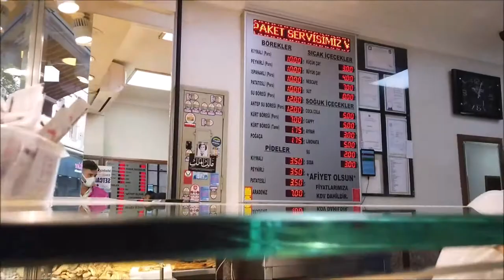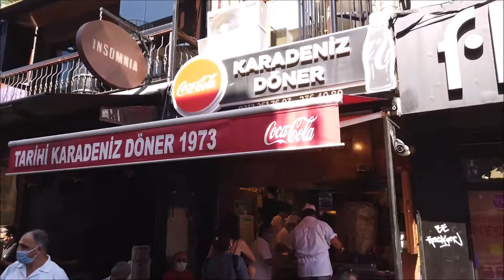İstanbulu yiyorum :)Karadeniz döner, balık ekmek vs.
Kamera almak için İstanbul'a gittim, bu arada bol bol gezip çekimler yaptım, güzel yerlerde yemek yedim, buyurun serinin ilk bölümünde beraber gezelim.